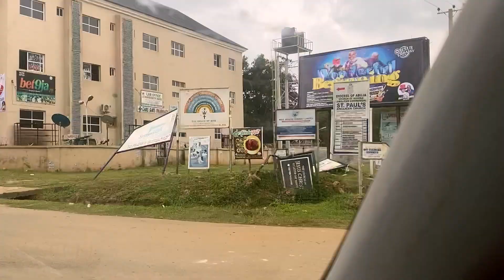APO ABUJA NIGERIA EXPLAINED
Here in this video, I tried to shed light on a part of this city called APO. People seem to think less of this place. Here I show how Magnificient the houses found in this place look like. I hope you guys enjoy this video just like I did making it.